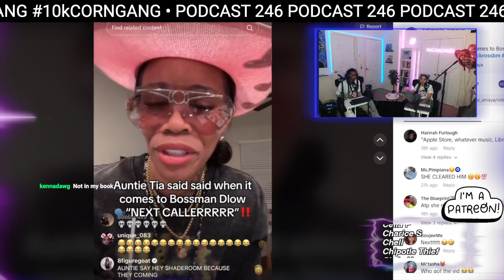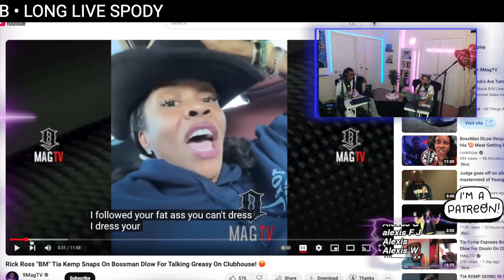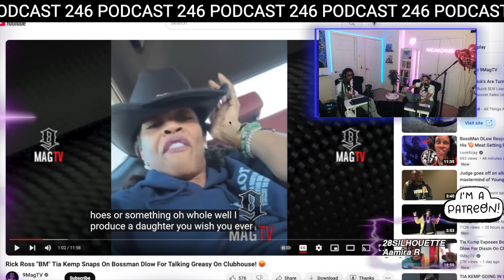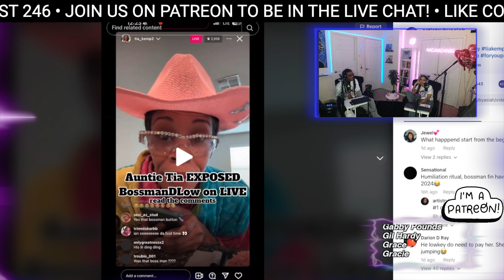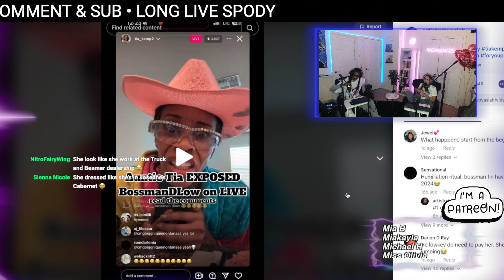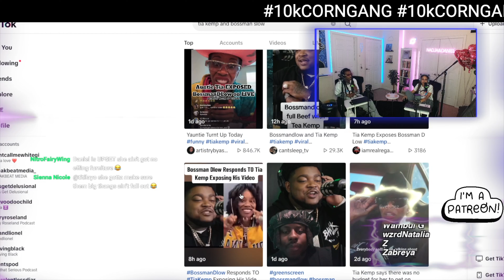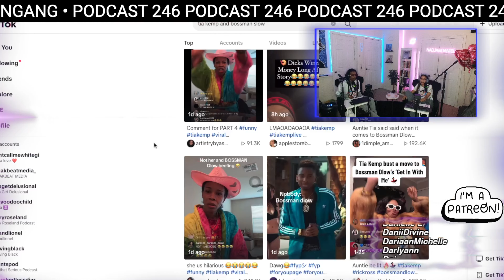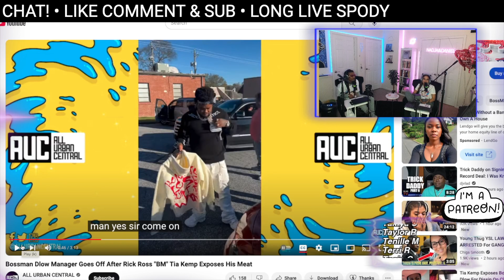Rick Ross BM Is Beefing With Bossman DLow